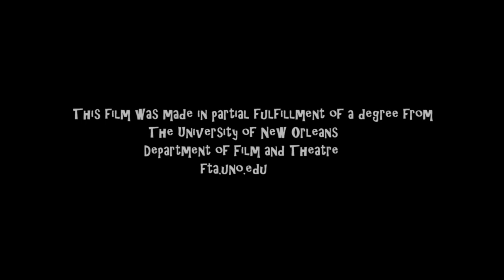A Social Commentary: Artistic Views. An Interview with John Isiah Walton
This short documentary was made by Nikka Troy, a student in the Film and Theatre Department at the University of New Orleans.